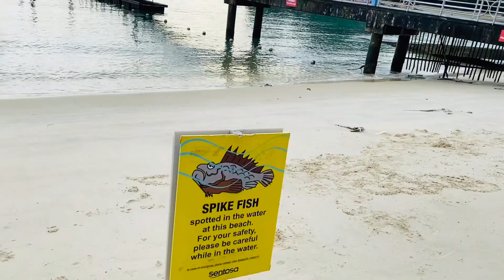Bikini 👙 Bar Sentosa 🍒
Relaxing/OtwCity🍒